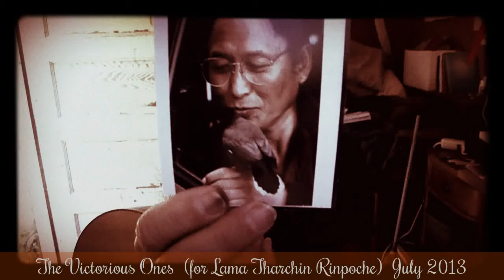The Victorious Ones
This song came in one chunk. Soon after my root teacher passed away. It's about Lama Tharchin Rinpoche and Pema Osel Ling in Santa Cruz, California. Om Ah Hung Vajra Guru Padma Siddhi Hung.